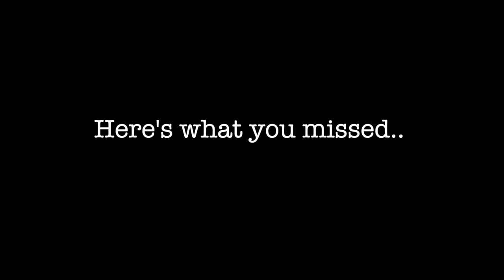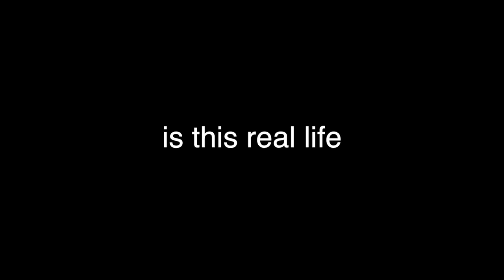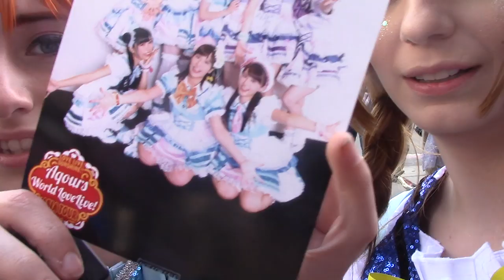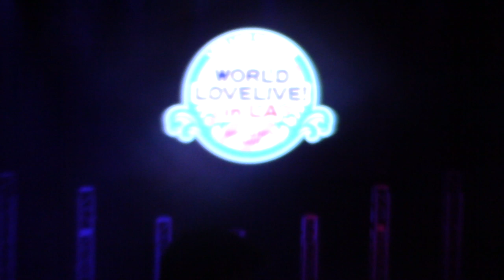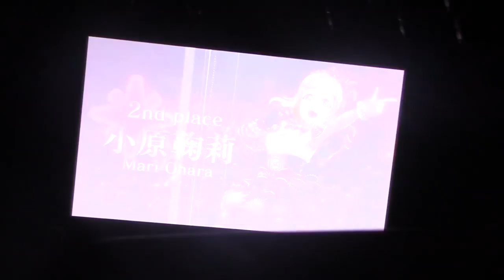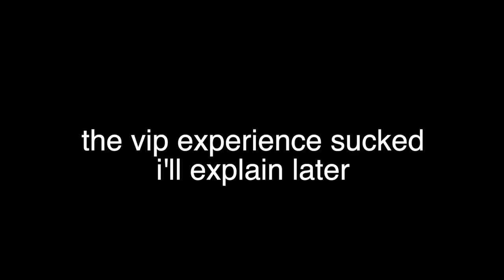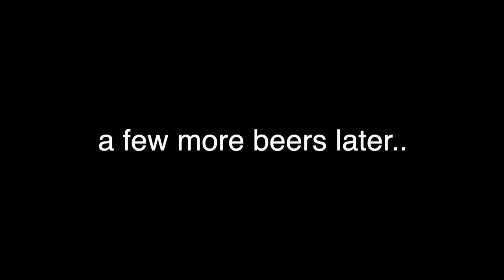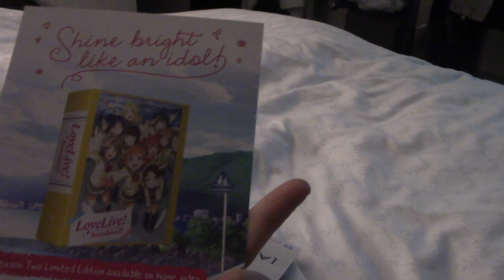Aqours in LA! *The VIP Experience + Earthquake* [Anime Expo 2019 Vlog - PART 3]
Hi! I'm Lauren and I'm a cosplayer from New Jersey! I vlog my crazy and *sometimes stressful* adventures at conventions all around the country - but mostly on the east coast ;) My vlogs are almost always filmed in multiple parts so make sure you check out the rest on my channel! And if this is your first time on my channel - welcome! - Lauren

Follow Darling!